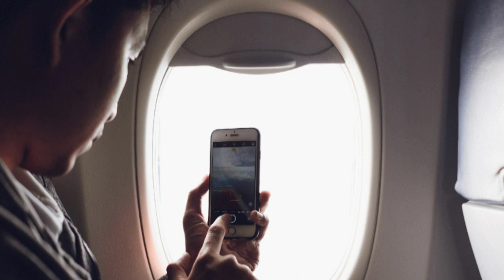أغنية أجنبية خيالية من نوع آخر &صور - Music Pop